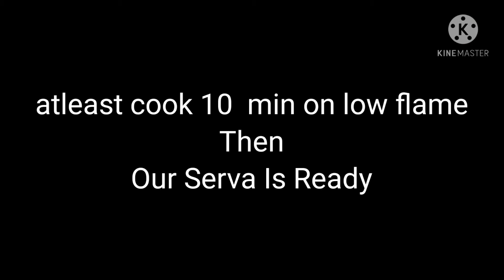బిర్యానీ, ఫ్రైడ్ రైస్, పులావ్, పరోట, నాన్ లోకి పర్ఫెక్ట్ షేర్వా రెసిపీ | Serva Recipe In Telugu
Hi friends 👋
Welcome To All  🙏 అందరికీ నమస్తే

Today In Smart Homemaker By Swapna I Prepared a Serva Recipe for Biriyani, Fried Rice, Pulav, Parota, Chapathi, Butter Naan, Roti,Pulka, etc. It is given very perfect taste. which quantity I Prepared it will be enough for 6 to 7 members to eat. so, definitely all of try this recipe in your kitchen and enjoy the good taste.I hope all are enjoyed this video.

Total processing time: 27 to 30 min

Ingredients:
1.Cinnamon Stick-1
2.elachi-1
3.star flower-1
4.bay leaf-1
5.Almonds-4
6.kaju-5
7.somfu-1/2tsp
8 poppy seeds -1tsp
9.coconut-1/4th part
10.oil-3tsp
11.onion-1(small)
12 . Potato-1(small)
13.green chilli-1
14.red chilli-1
15. black pepper- 4 or 5
16. jeera powder-1/2tsp
17. coriander Powder-1tsp
18. Red chilli Powder-1tsp
19.Garam masala-1tsp
20.salt for taste
21. Tamoto-2( medium)
22.water-400ml